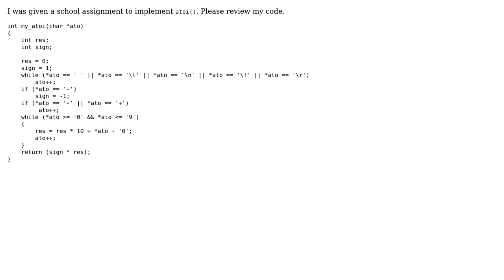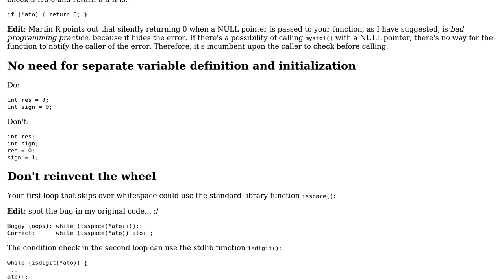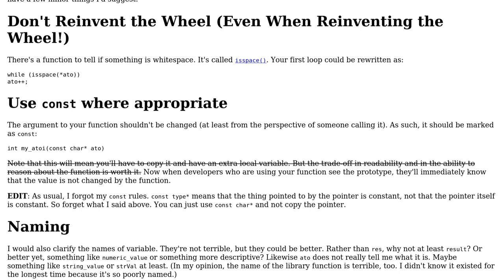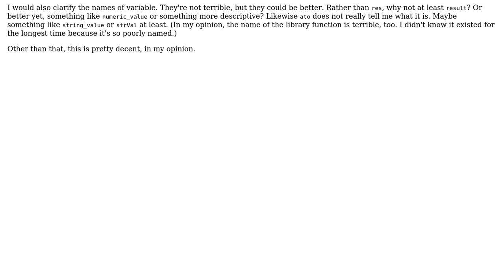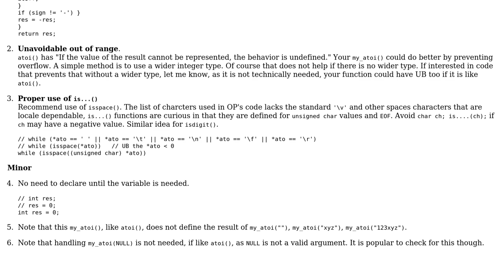Code Review: Implementing atoi() in C (3 Solutions!!)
Code Review: Implementing atoi() in C

With thanks & praise to God, and with thanks to the many people who have made this project possible! | Content (except music & images) licensed under CC BY-SA | Music | Images & others | With thanks to user user1118321 user scottbb user Junius L. user Jamal user chux - Reinstate Monica and the Stack Exchange Network Trademarks are property of their respective owners. You are responsible for your own actions.